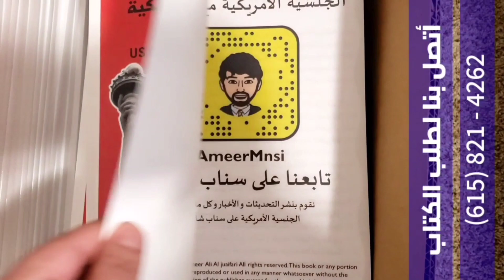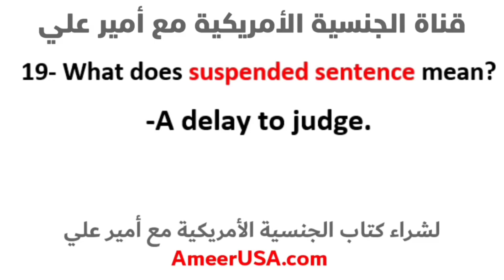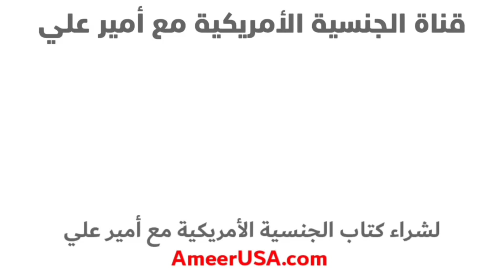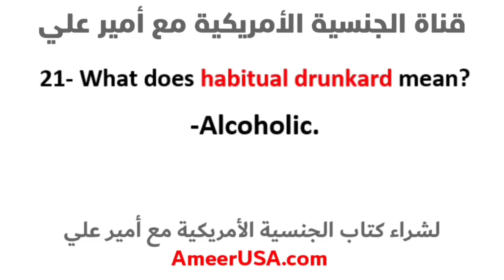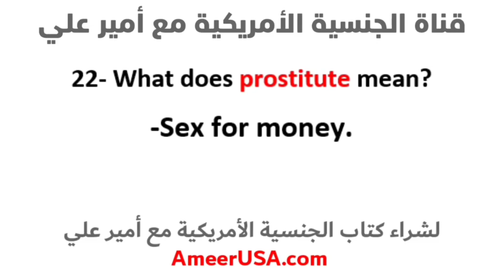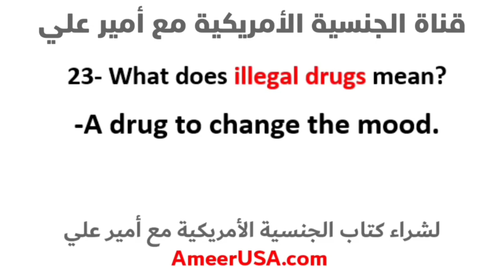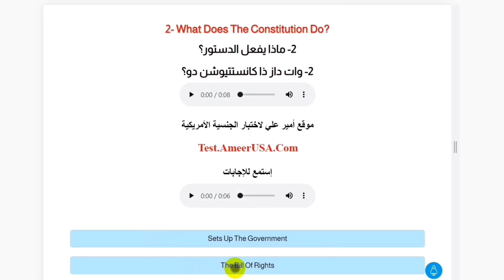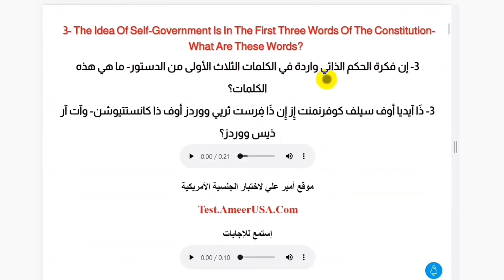معاني كلمات جزء 12 من ابلكيشن الجنسية الأمريكية n400 من 19 الى 23 - امير علي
كم سعر سعر كتاب الجنسية الأمريكية مع أمير علي؟💯

الاسعار السابقة تتضمن الضرائب و الشحن الاعتيادي عادة يأخذ من اسبوع الى 10 أيام...

كيف أشتري كتاب أمير علي؟ 💯

تقدر تشتري بخدمة زيل Zelle

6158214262 اتصل بنا للطلب مباشرة..
أضغط على هذا الرابط للحصول على رقم الهاتف مباشرة

هل يمكنني أختبار نفسي بنفسي أونلاين و الحصول على نتيجة من أصل 💯 ؟
الجواب نعم يوجد لدينا
موقع أختبار الجنسية الأمريكية أونلاين لكل الأجهزة

ممكن تفاصيل كتاب الجنسية الأمريكية مع أمير علي؟

كتابنا متوفر بنسخة ملونة و غير ملونة يحتوي على كلمات مفتاحية باللون الماروني و كل جزء من الكتاب يحتوي لون لتمييزه عن الاخر مثلا ابلكيشن n400 لون الصفحة ازرق اما ال 100 سؤال لون الصفحة رصاصي و هكذا.. و كل سؤال و جواب يحتوي على ترجمة عربية مع طريقة نطق السؤال بالانجليزي بحروف عربية.. حجم الخط كبير جداً و ذلك لتسهيل القراءة للفئآت الأكبر عمراً. نظراً لصعوبة تذكر الأجابات فقد قمنا بوضع أسهل الأجوبة في هذا الكتاب ليتم تذكرها خلال الأمتحان بشكل سلس.
شرحت بالكتاب طريقة تقييم ضابط الهجرة لأجاباتك من الابلكيشن و أسئلة لماذا و معاني الكلمات ثم للكتابة و القراءة ثم الى ال 100 سؤال مدنية..  سوف يمنحك الكتاب راحة البال و الطمأنينة لما ستواجهه في الاختبار...

نهاية الوصف